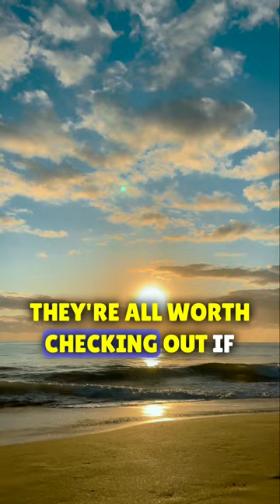Places 🕌 are mentioned in the holy Quran 📖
The holy Quran is the most sacred text in Islam, and it contains many references to places around the world. In this short video, we will explore some of the most important places mentioned in the Quran, and learn about their significance to Muslims.

We will visit the Kaaba in Mecca, the holiest site in Islam. We will also see the Dome of the Rock in Jerusalem, which is believed to be the site where the Prophet Muhammad ascended to heaven. We will also visit other places mentioned in the Quran, such as the city of Medina, the cave of Hira, and the Mount of Tur.

This video is a great introduction to the places mentioned in the Quran, and it will help you to understand their importance to Muslims.

Quran, holy Quran, Islam, Islamic, places mentioned in the Quran, Kaaba, Mecca, Dome of the Rock, Jerusalem, Medina, cave of Hira, Mount of Tur, pilgrimage, hajj, umrah
manipuri lady case
messi inter miamil
sweden quran video
shorts
oppenheimer trailer
manipur
messi
oppenheimer
manipur video
manipur two ladies
inter miami
baby baji
manipuri horror woman video
oppenheimer review
seema haider
arsenal
just stop oil
quran
messi debut inter miami
bell ngasri
manipur news
manipur
manipur news
arsenal
just stop oil
seema haider
carryminati
football
katie hopkins
seema haider pakistan news
miss netherlands 2023
nikki yadav
oppenheimer trailer
pakistani drama
akhi ayman
andrew tate's latest news
apa itu riba
asianet news live
ayatul kursi
bas cricket bat
best travelling bag
bill clinton kid
cakra khan america's got talent
chewz
chandrachooda shiva shankara dance
climate protesters beaten
contry music
crime patrol
dawah over dunya
desi fight
egg biryani
exmuslim sahil
fasting
georgina rodriguez
hand strengthening exercises
imam mahdi
indian electrician
karnataka bjp
katie morgan
kauravar
logan paul and jake paul
mac squirt lip balm
macdon helicopter tractor
mangte hain karam unka sada mang rahe full
manipur news hindi
manipur video
manipur viral video 2023 latest
mission impossible
motivation
movie recap
mr bush iraq
muslim fight
natok
my choice lady
nfk
oktoberfest
operation neptune spear
oppenheimer
oppenheimer bhagavad gita reaction
python swallowing a cow
rasgulla from paneer
removing tooth
running trees
sabine hossenfelder consciousness
saudi arabia
shehnaaz gill
shoulder workout
sl a vs ban a
ssc gd
street food
sweden
tabrah
talwar
tamil movies
tere husn ke naam episode 3 promo
the trial kajol
upcycling ideas
uppum mulakum
vj machan
world affairs
xrp news today
salahuddin ayyubi
khalid bin waleed
saladin
baldwin iv
shorts
imam mahdi
quran burning sweden
salahuddin ayyubi status
abdul aziz saheem
islamic shorts
islamic status
orthodox christianity
baldwin
zayed al wafal
baldwin iv edit
beast world
communism vs capitalism
dominguez fenerbahçe
flight attendant rapping
hazrat ali
islam
iran status
islamic quiz
jawan trailer
khalid ben walid
khalid ibn walid
lady gaga kisses protester
quran
muslims then vs now
quran recitation in sweden
rizza islam
sultan abdul hamid
sweden burn holy quran 2023
sweden quran recitation
the nation of islam
waper waper waper burger king
1 minute timer
123 go rich vs poor
295 rahul gandhi
50cent all non stop song
666
900 kg door
a certain magical index.
a short history of nearly everything
aaft
aafia siddiqui
abbas razi allah tala anhu ka waqia
abdul hamid 371
aber sie
abdul hamid episode 1 urdu
abu jahl
achi nahi ye baat nadeem sarwar
adam22 simp
addicted bl
adin ross and andrew
adivasi sex
adrenochrome
afghani
afganistan army
afghanistan
after the rain episode 1
agent of laughter
agnes monica
ahmad ibn hanbal.
ainsi bas la vida.
akhi ayman
al ala surah
al aqsa masjid
al sudais
al jihad nasheed
allah
ali ibn abi talib
allah dua
allah loves you
alparslan episode 60
american countries
amor oculto capitulo 20 en español
ana castela
andrew tate
andrew tate islam
india reaction
mansa musa
mia khalifa tik tok song
mufassil islam
nasrat ahmad yar
nikki yadav case full story
oppenheimer interview
orange cat
palestine
quran burning
quran recitation
salahuddin ayyubi reaction
salwan momika
seema singh
sneako
sneako islam
speakers corner
suhaib webb
stunner stone cold steve austin
teejay drift
wimbledon 2023 highlights
saladin
katie hopkins
oil protesters
reaction to quran recitation
stop oil protesters attacked
sweden quran
akhi ayman
asia cup 2023
baby baji
baby puppy
chicken and egg recipe
cyrus in bigg boss ott
doner kebab
family the unbreakable bond
france protest
hot japanese massage
india
xrp
22222
22 qadam
3 qul surah
365 days
60 tahun sarawak merdeka
72 hoorain
720p
72 hoorain trailer
99 names of allah
aafia siddiqui
abhishek manisha